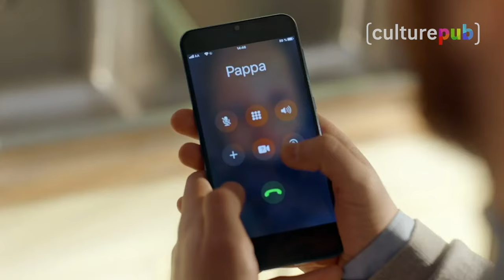Compilation Culture Pub - Ça bricole, ça rigole !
Nous avons tous les outils pour vous faire rire ! Une compilation en hommage à tous les bricoleurs du dimanche.